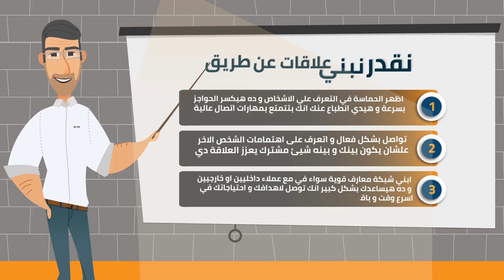B TECH التفاعل مع الأشخاص